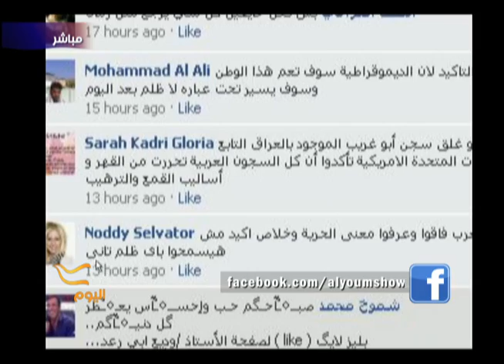جوبتكم على سؤال اليوم من خلال فقرة B.Link 07/04/2011